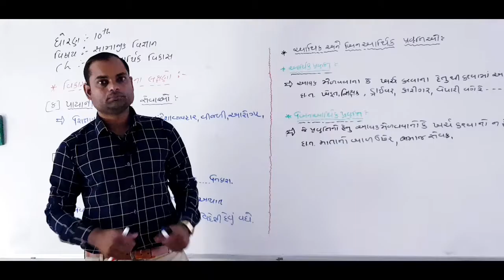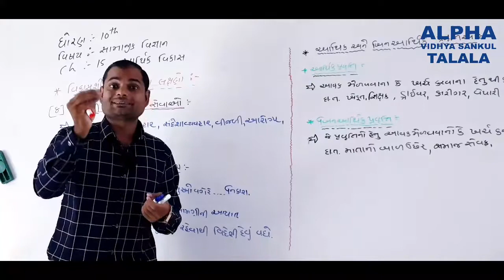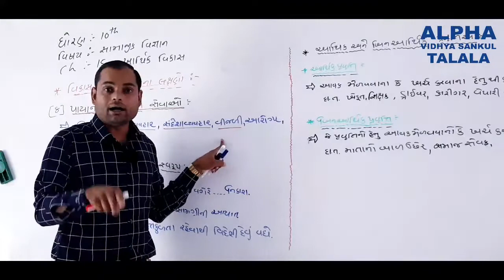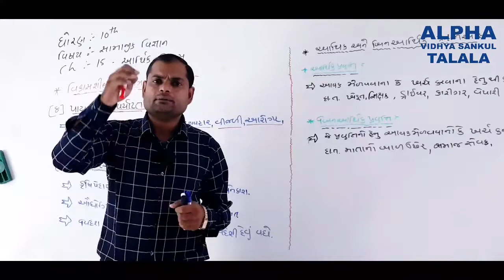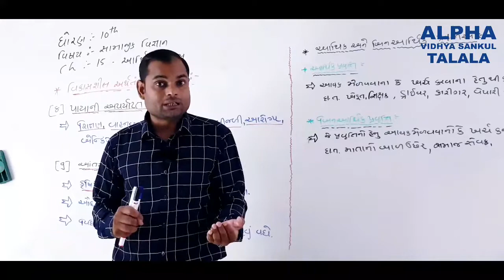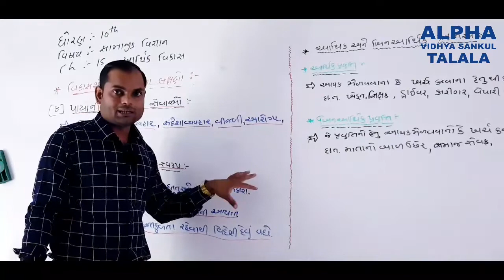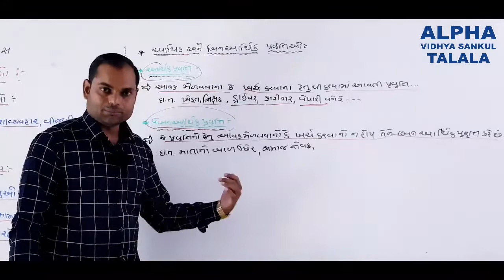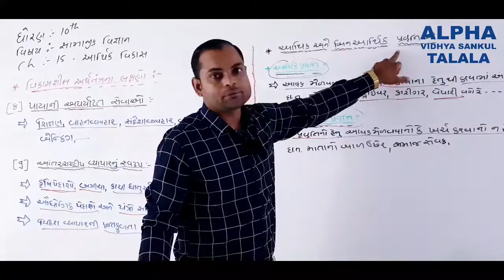Ch.15 Aarthik Vikas આર્થિક વિકાસ | Std.10 Samajik Vigyan | Bhagvansir | IMP SS Chapters | Part - 5